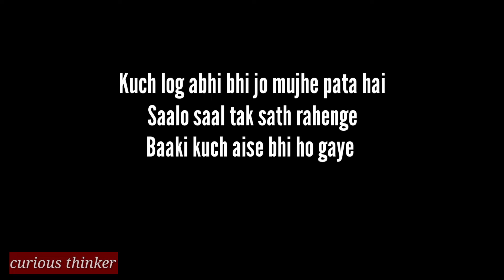Happy New Year yaar - poetry by curious thinker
This poetry is written by Abhash Jha & voice over by aadi jain.

                            ‘ curious thinker ’